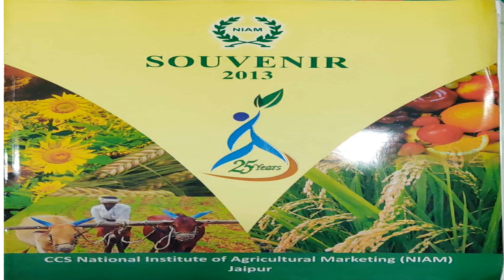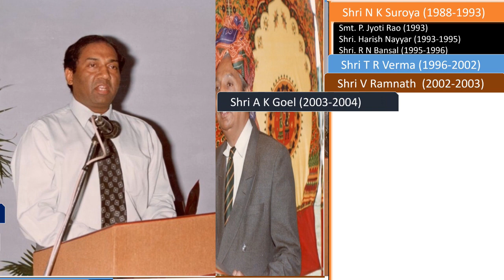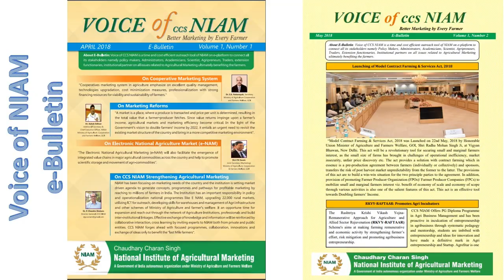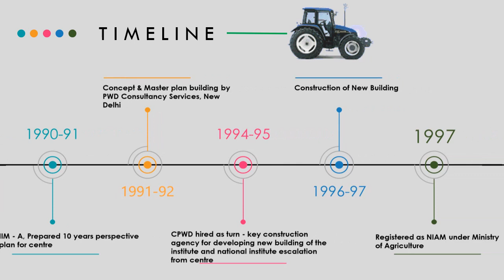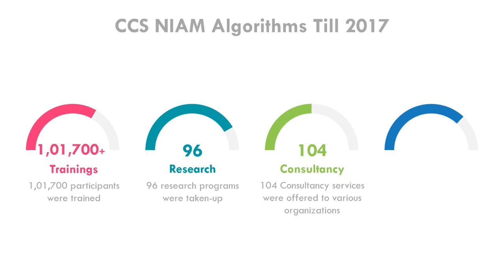CCS NATIONAL INSTITUTE OF AGRICULTURAL MARKETING, AN EXPEDITION FROM 08-08-88 TO 08-08-18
The journey starting  with Center for Agricultural Marketing (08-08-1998) to Chaudhary Charan Singh National Institute of Agricultural Marketing with 3 decades of excellence in service of farmers.
On 14th August 2018 NIAM had the immense pleasure of hosting Hon'ble Secretary (Department of Agriculture Cooperation & Farmers Welfare) Shri S.K. Pattanayak, Chief Guest along with Guest of honour, Shri P.K.Swain, Joint Secretary (Marketing) and Former Director General (CCS NIAM) and other distinguished guest, Shri Harish Nayyar (Former Director General, CCS NIAM), Shri R.P. Meena (Former Director General, CCS NIAM), Shri Anurag Bhatnagar (Former Director General, CCS NIAM), Shri D.K. Jain (Former Director General, CCS NIAM), Smt. Irina Garg (Former Director General, CCS NIAM), Shri N.R. Meena (Department of Post), Dr P Chandrashekara (Director General CCS NIAM), Alumni of PGDM (ABM), representatives from farmers, school students on the occasion of PEARL JUBILEE CELEBRATION of CCS NIAM.